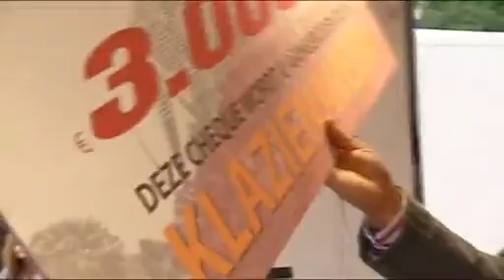14 juli - Trektocht richting Schoonebeek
Andries Ophof, Margriet Benak, Remco Kikkert en Bart de Nes liepen 14 juli van Klazienaveen naar Schoonebeek.